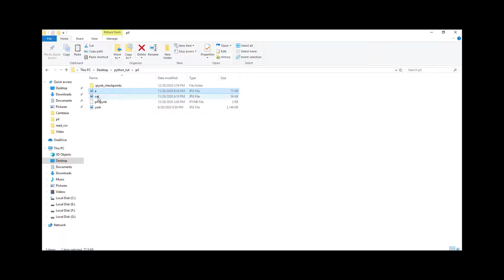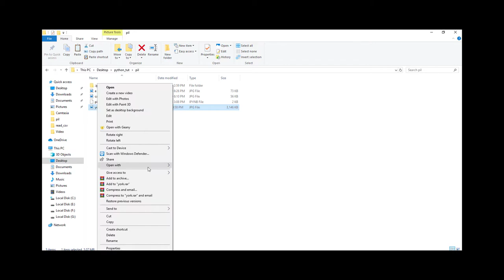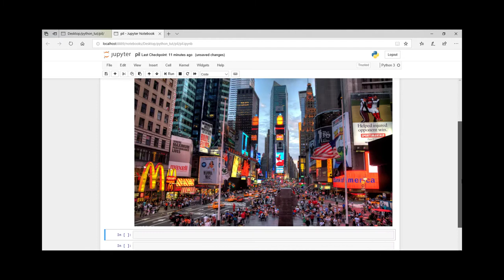How to import Image In python || PIL || Pillow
In this video i show you how you can import and open images in python using Pillow.